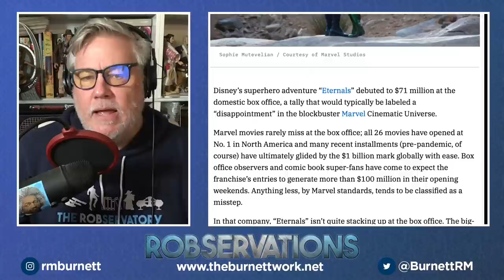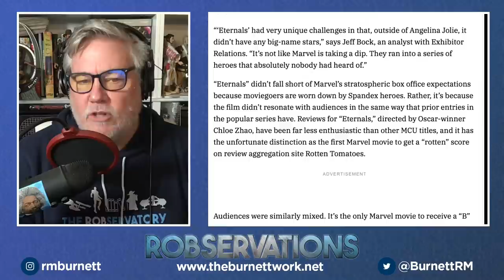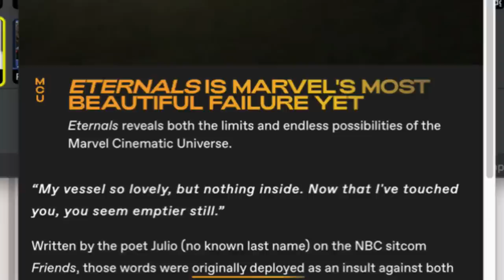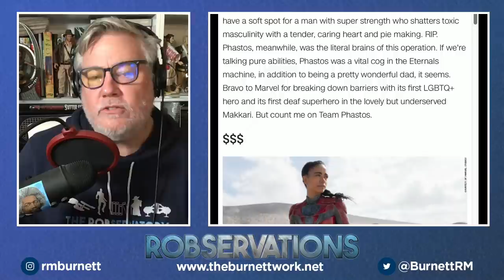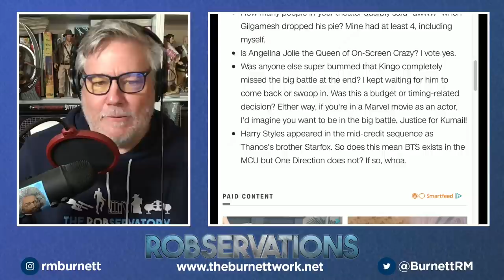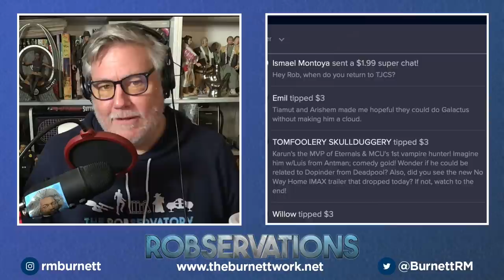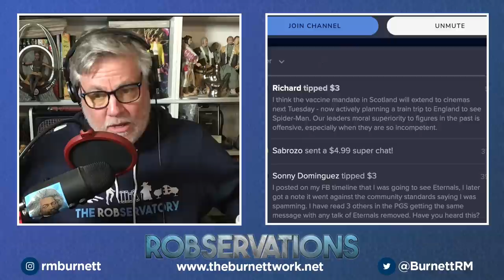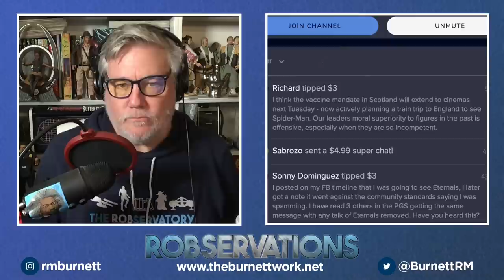SO WHERE DOES ETERNALS LEAVE THE MCU...BOTH IN TERMS OF STORY AND BUSINESS? ROBSERVATIONS S3 #760